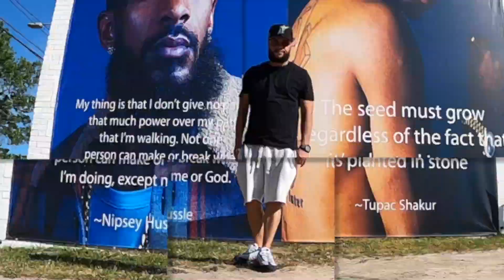WEEKLY SNEAKER ROTATION #167 | NIKE AIR DIAMOND TURF | BEST ON FOOT WITH FITS